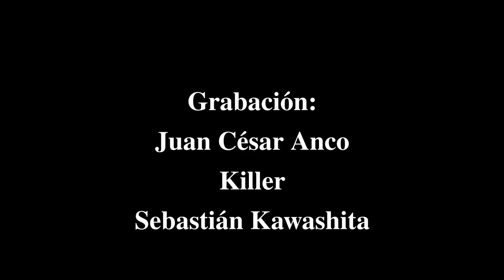G24 : Mansilla VS Zero - Catchascán 2.0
G24 : Mansilla VS Zero 🔥
Zero intentó conmover a Mansilla con su amistad de años, pero esa táctica no funcionó.
¿Cuál será el próximo reto de nuestro ex Gran Campeón?

Gladiadores 25: LuchaWeen 2 🎃👻
Agradecimientos:
Catchascán 2.0